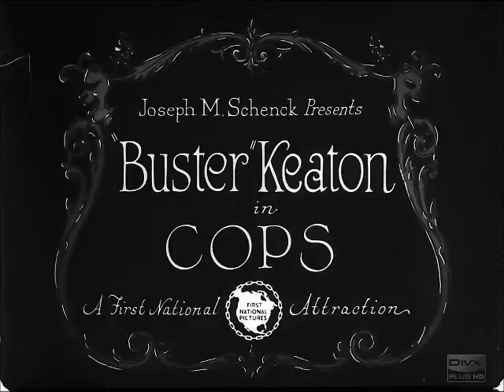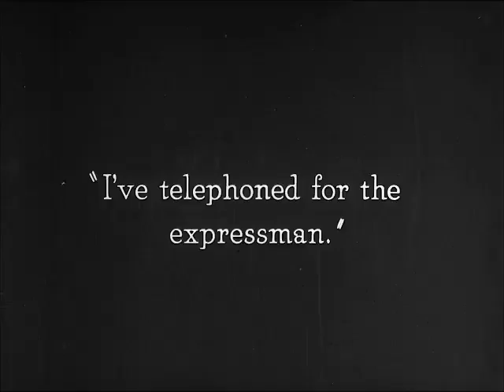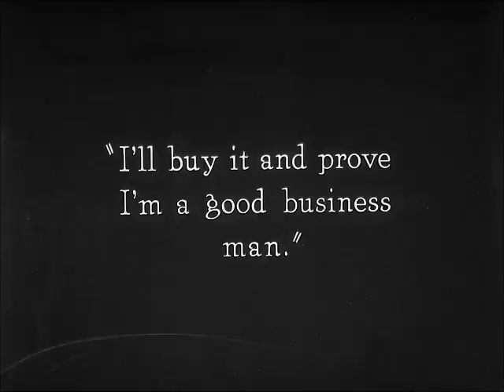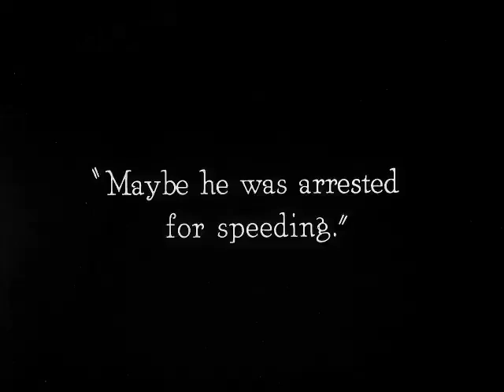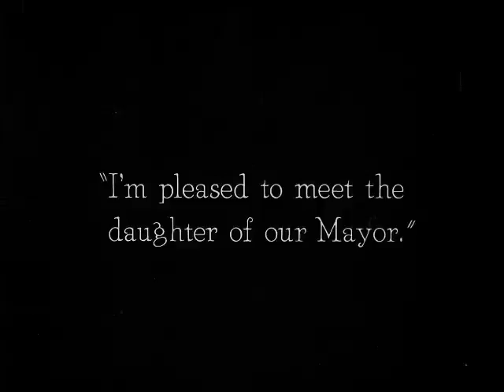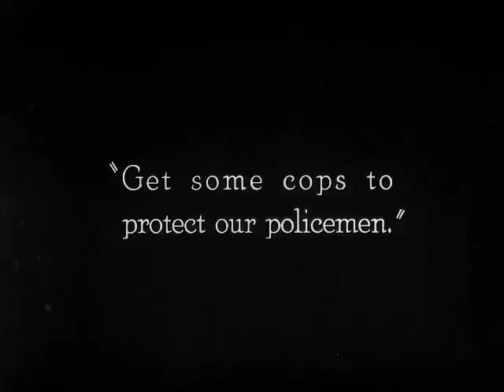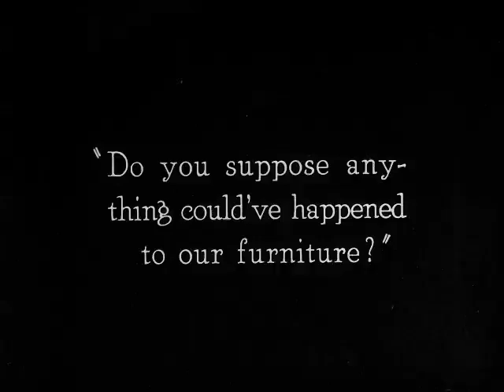Buster Keaton's "Cops" (1922)